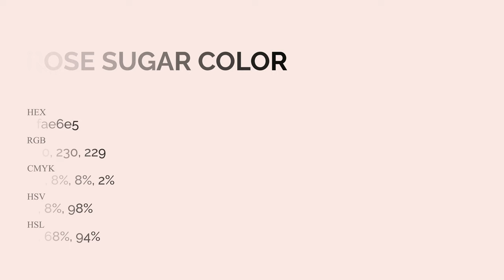Rose Sugar color fae6e5 hex Cool Red color fae6e5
What color is Rose Sugar ? fae6e5 hex, Cool Red color fae6e5

Hex fae6e5 Color Code is also known as Rose Sugar color

Hex fae6e5 Color code in RGB color code model is created after adding 98.04% red color, 90.2% green color and 89.8% blue color.
Hex fae6e5 Color code in CMYK color (process color) code model is generated after subtraction of 0% cyan, 08% magenta, 08% yellow, 02% black.